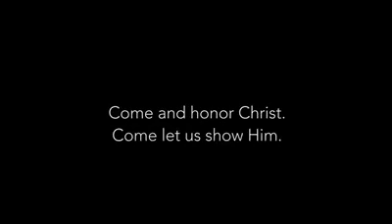F142DC46 4A2A 48DA B4C2 692108CA9477